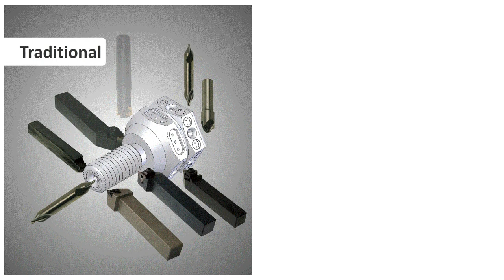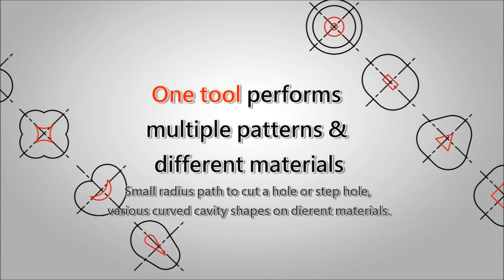Nine9 Indexable cutting tools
Jimmore International Corp. is proud to introduce Nine9 brand cutting tools from Taiwan.
The Products include NC Spot Drill, Corner Rounding Tools, Indexable Center Drill, Indexable Engraving Tools, Indexable Chamfering Mill, NC Helix Drill which cuts material by Helical Interpolation. 3D and 4D Drills, 5D~10D Power Drills, Boring tools. Solid Carbide End Mill, Tool Holders & Accessories.